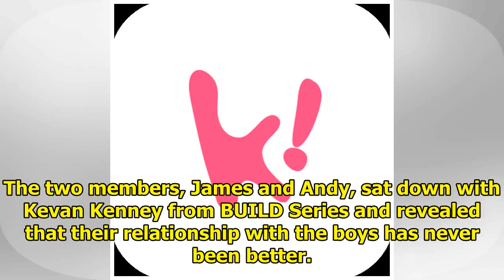Electronic Music Duo HONNE Just Hinted At A BTS Collab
The English electronic duo HONNE have been friends with BTS for a number of years after they found o...